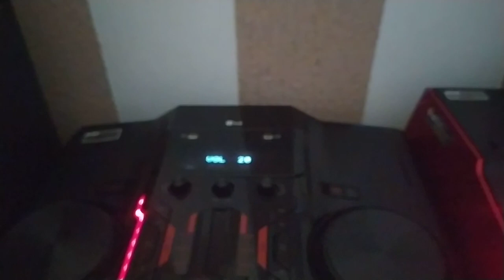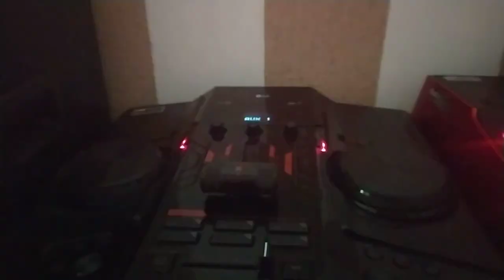Duelos exclusivo de Mini system jamais vistos no YouTube! aguardem 😬😬😬😎😎